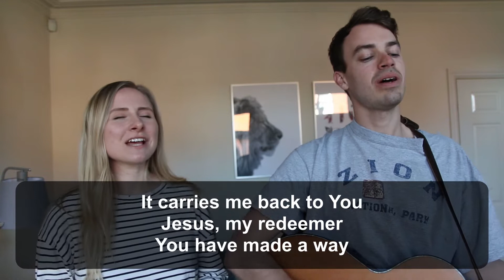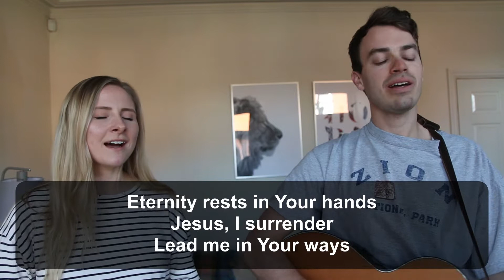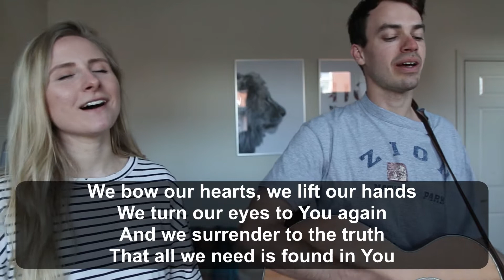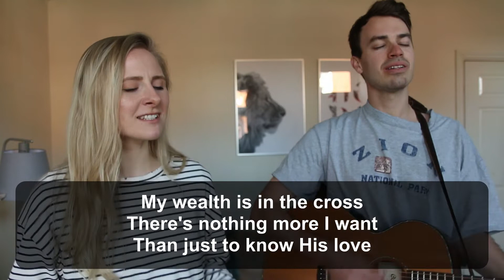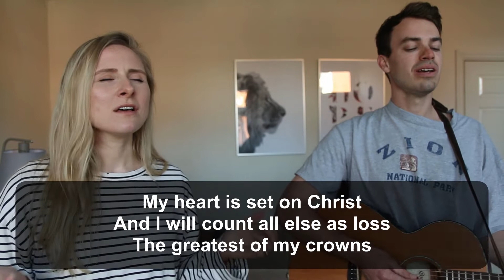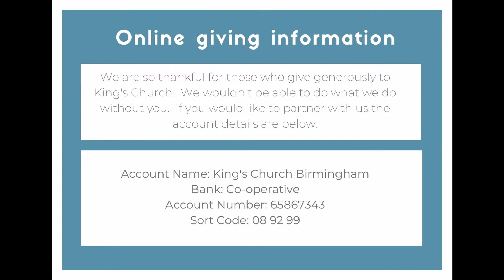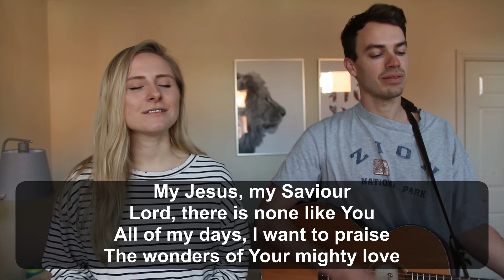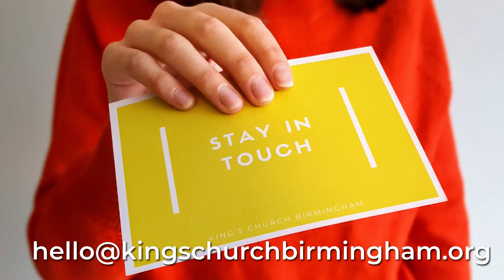Sundays | The Family of God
Whilst on the surface Romans 16 starts off with just a list of names and greetings, we discover this is actually one of the most instructive chapters in the New Testament. Why? Because it shows us that the church is not just an organisation but the family of God. A family led by Fathers as well as Mothers, made up of brothers and sisters all playing their part for the glory of God.